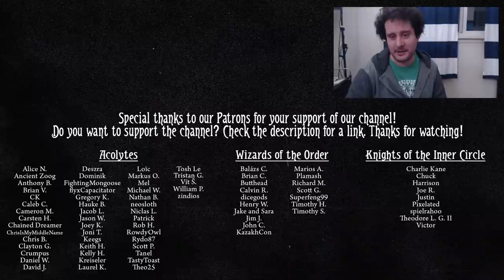10 Cards That Make Justin SALTY | ARKHAM HORROR: THE CARD GAME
You know him, you love him, it's SALTY Justin.

That's a wrap on our 99th list video. Next week, we'll be celebrating our 100th list video in a particularly fun way... WE'LL SEE YOU ALL THEN!